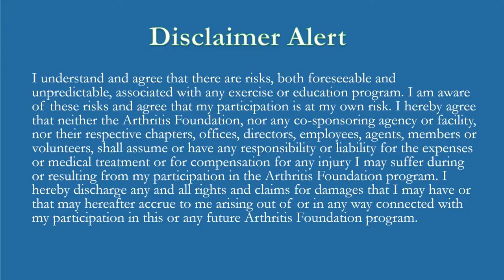Chair Exercises for Seniors with Maracas- Chair Dance 5 Min.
Best chair exercises for seniors with maracas. Great for beginners! If you don’t have maracas, just pretend!
Lively chair dance keeps those toes tapping to upbeat music.
Have some fun with us and keep moving

Song: Paradise
Artist: Ikson